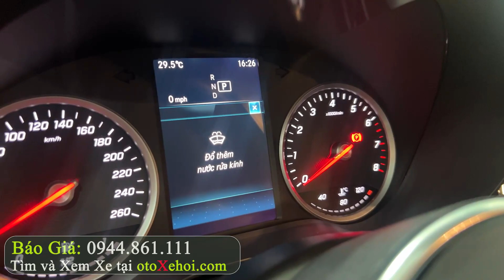Mercedes Benz GLC200 2021 xe ô tô cũ hạng sang giá dễ tiếp cận